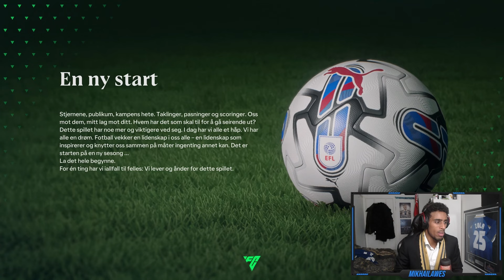VI VINNER VÅR FØRSTE LIGATITTEL MED OVER 100+ POENG!🏆#7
DA VAR DET ENDELIG GJORT! VI VINNER EFL LEAGUE 2 MED BODØ GLIMT! Vi kan endelig ta neste steget opp i det engelske liga systemet! For en episode! Noe helt vanvittig uforventet skjer også! En av våre spillere vinner PLAYER OF THE SEASON. WOW! Jeg var full av ekstase under denne episoden!

Med en ny sesong så kommer det også ett nytt overgangsvindu, så dere vet hva dere må gjøre!

Velkommen Til Discord'en Vår!